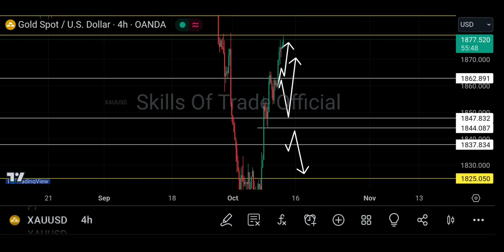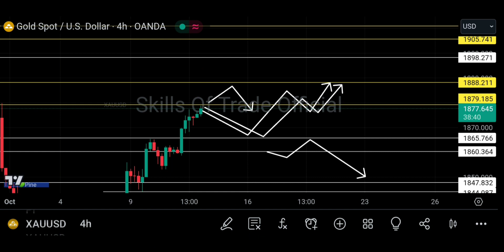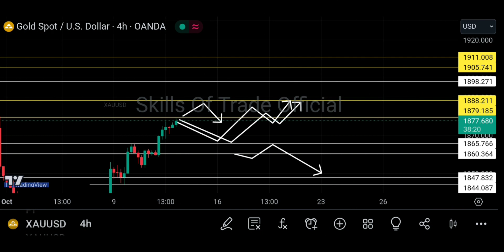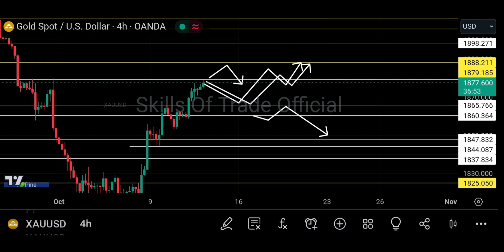Gold analysis | xauusd analysis | Gold (Xauusd) forecast